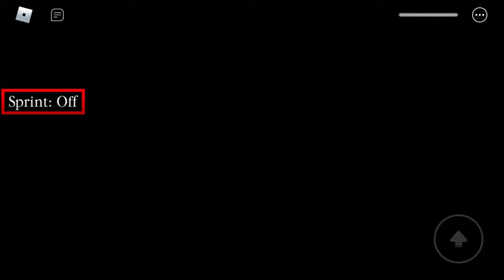PIGGY NEW SOUNDS WITH OLD PIGGY SKINS JUMPSCARE!